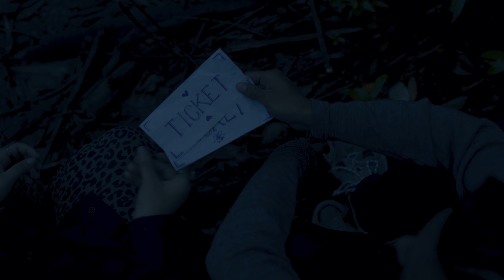NOPAL - Amor Líquido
NOPAL - Amor Líquido Video Oficial

Síguenos
Letra:

Dime si en aquel lugar
En aquel momento en aquel tormento
Pensaste en alguna vez mentir
Cansado angustiado y distraído
Atormentado y algo ido
Está aquel hombre que no supo dar

Y qué más da se fue también
Esa sonrisa que me estremece

Dime si piensas en mi en algún momento nena
O te olvidaste del tormento
Esa es la realidad que no quería aceptar nena
No te podre dejar de amar

Mis palabras son mis manos
Y con mentiras estuve ahorcando
A la mujer que tanto yo adore
A tu ventana no he podido
Tirar la piedra del destino
Hoy rompo un vidrio logro despertarte

No te podre dejar de amar jamás

Producción de audio: Juanda Morales, Art&co Holding.
Composición: Nopal.

Cámara: David Rondon (Kola).
Styling: Stella Dicaro, Llankay Tejidos.
Dirección Arte: Apto101.
Guión: Nopal.
Edición de video:  David Rondon (Kola).
Actores Principales:
-Jacob pava
-Diana rodriguez

Apto 101 Estudio Creativo 2020.